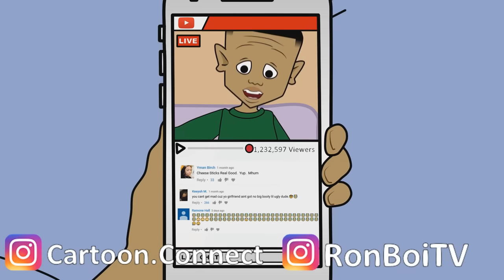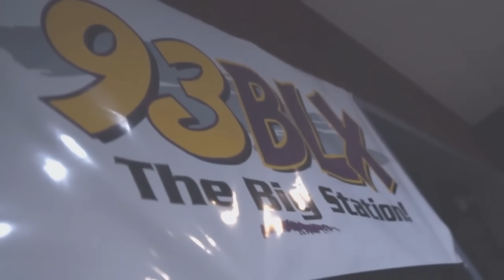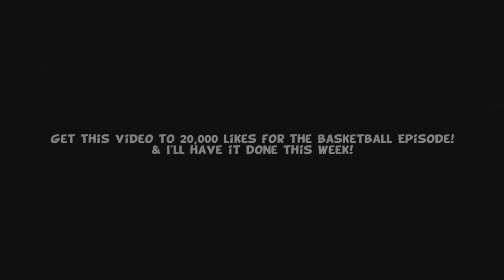Lil Ron Ron Marathon - ALL 40 EPISODES Season 1,2,& 3 (Official)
PSN: Cartoonconect